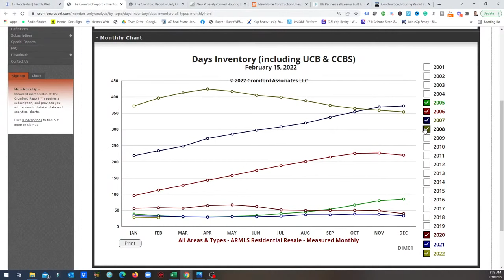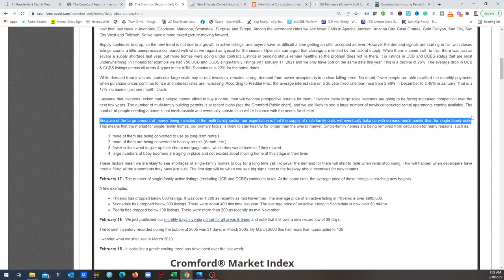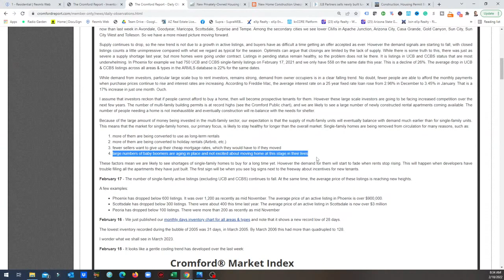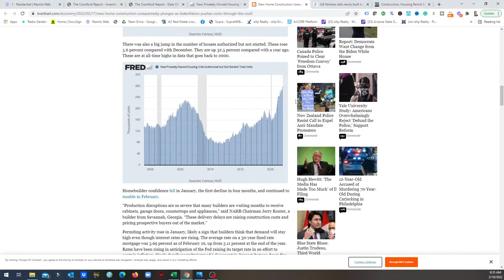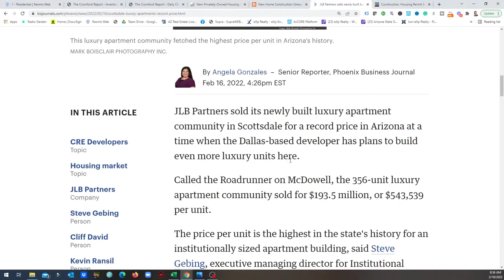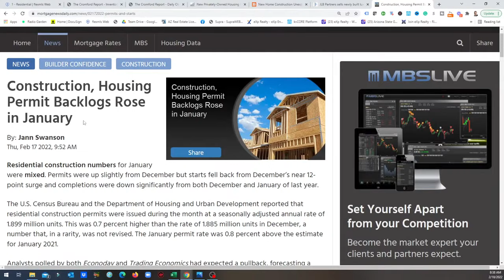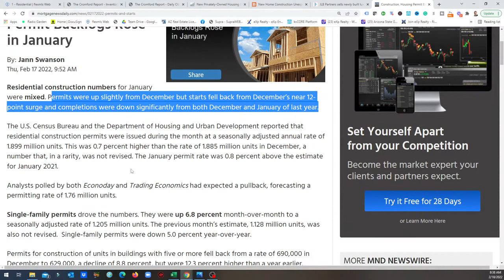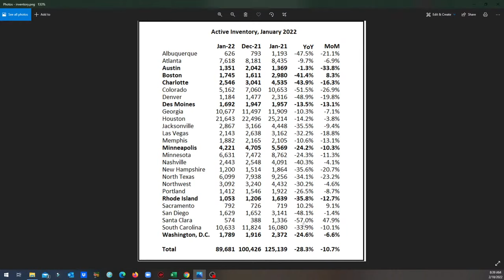the DROP continues... | Arizona Real Estate Market Update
Days of supply continue to drop in Arizona. When this will end in anybody's guess.
I also take a look at the rest of the country and we are not alone.

Rick McHone
Realtor with EXP Realty
l
Learn about EXP Realty